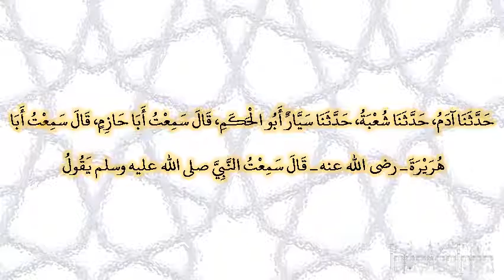صحيح البخارى - كتاب الحج - 1521 - باب فضل الحج المبرور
حدثنا آدم، حدثنا شعبة، حدثنا سيار أبو الحكم، قال سمعت أبا حازم، قال سمعت أبا هريرة ـ رضى الله عنه ـ قال سمعت النبي صلى الله عليه وسلم يقول ‏  "‏ من حج لله فلم يرفث ولم يفسق رجع كيوم ولدته أمه ‏"  ‏‏.‏